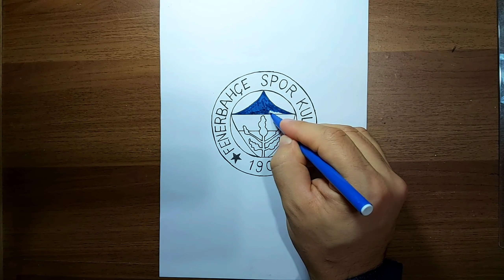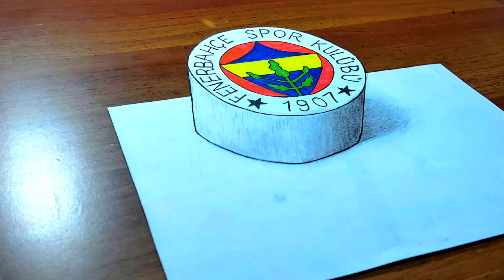3D Fenerbahçe Logo Çizimi | 3D Fenerbahçe Logo Drawing | Fb Çizim